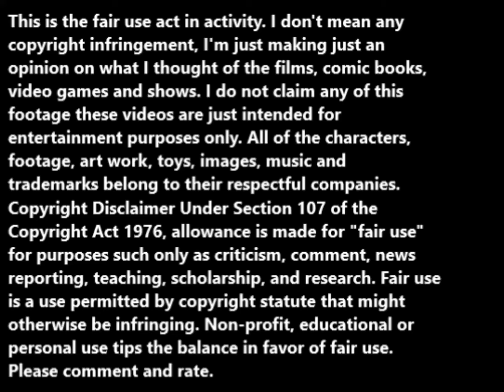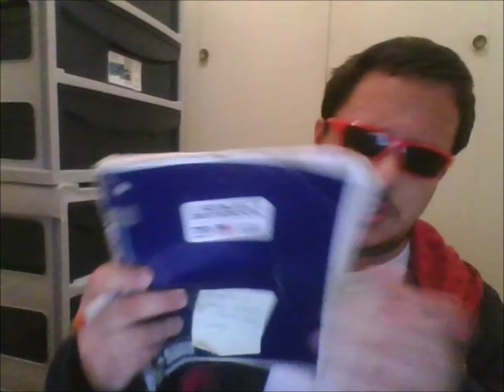Heavyweights (1995) movie review.